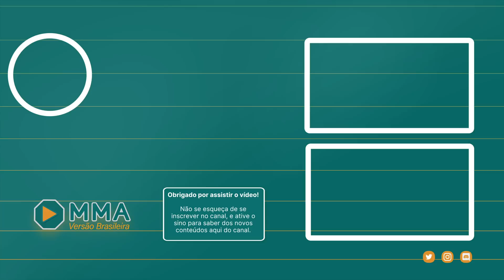MICHAEL CHANDLER DIZ QUEM DEVERIA ENFRENTAR O CHARLES DO BRONX EM SUA PRÓXIMA LUTA | LEGENDADO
Na coletiva pós-luta do UFC 274 o Michael Chandler comentou quem deveria enfrentar o Charles "Do Bronx" Oliveira em sua próxima luta e manda recado para quem ainda não acredita no campeão, confira.

💬 Conta pra gente na seção de comentários abaixo o que você achou desse video.

👉 Ficamos bem felizes com cada like e principalmente com cada novo inscrito! Entao increva-se no nosso canal para apoiar a produção de conteúdo sobre MMA.

🎥 Bem-vindo ao Canal MMA Versão Brasileira 🎥
O ponto de encontro para informações, notícias, entrevistas e podcasts do mundo do MMA, do UFC e Bellator. 🎯

🇧🇷 Muito material sobre o mundo do MMA é constantemente produzido em inglês e o nosso objetivo aqui é tornar esse conteúdo mais acessível aos brasileiros disponibilizando estes tópicos para vocês em português.
➡️ Queremos dividir com você que não fala inglês a nossa paixão e as novidades mais interessantes sobre este esporte.

🇬🇧 We are a small channel that aims to bring the news of the MMA world to the brazilians that don't speak english.
➡️ By being a brazilian, I know its very hard to find all the content that is out there in english, in portuguese. So the goal of this channel is to make all this content more accessible to portuguese speaking people that don't speak english.

Se você quer ficar por dentro das novidades do MMA mundo afora esse canal é feito para você!

👍 Conecte-se com a gente!
Sigam-nos em sua rede social favorita